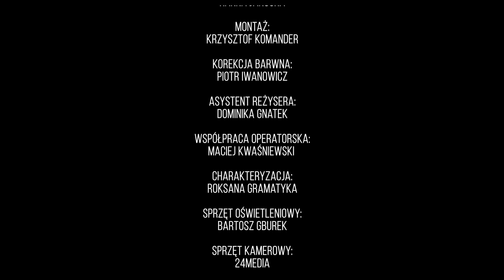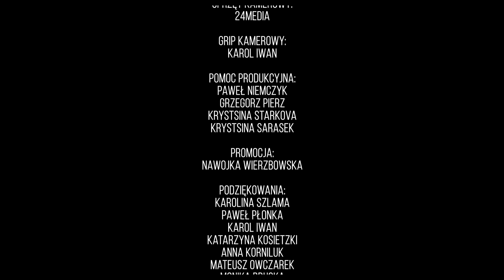CIAŁO OBCE TRAILER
Trailer spektaklu teatralnego pt. "Ciało obce".